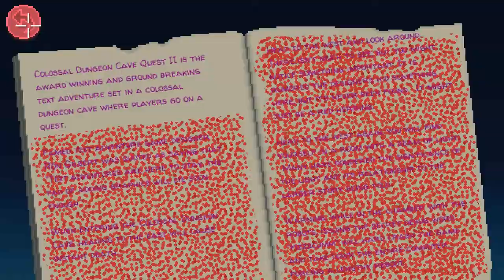Ticket heist - Thimbleweed park #21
We need to get those tickets to Thimblecon, but can't get through to the radio station. It's time to initiate the ticket heist!